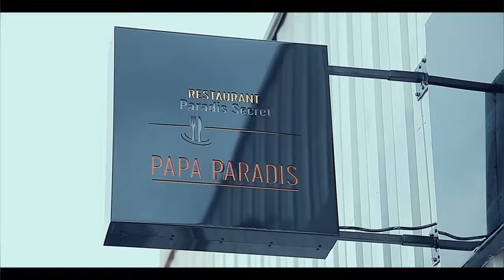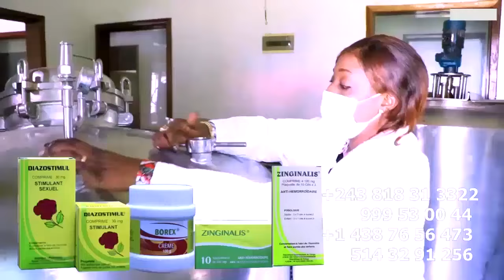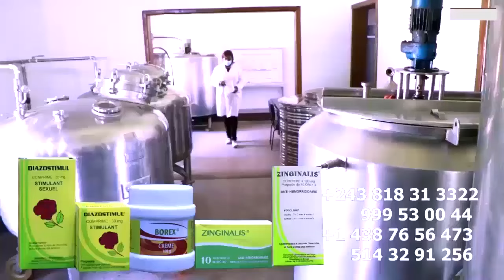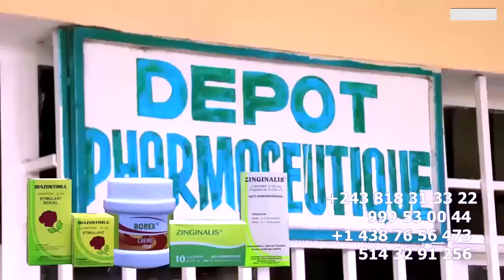TRISTE EGLISE LA COMPASSION ,LITEYA KANDA DIT DES CHOSES HORRIBLE Sur LA MORT DE MAMAN BLANCHE TUNA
TRISTE: EGLISE LA COMPASSION  LITEYA KANDA DIT DES CHOSES HORRIBLE Sur LA MORT DE MAMAN BLANCHE TUNASI EWUTI NA CATOLIQUE PASTEUR MARCELLO AZALAKI COMBATTU